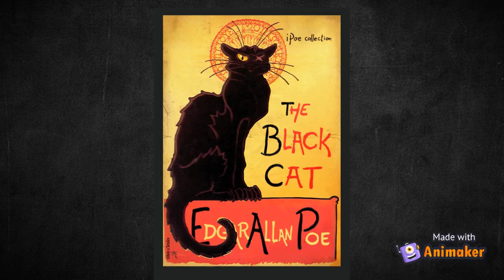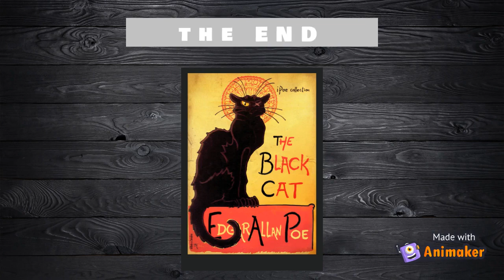The Black Cat Plot